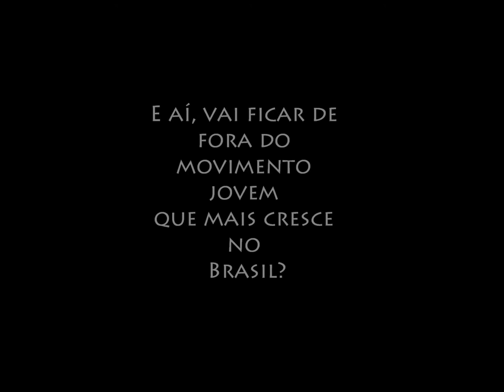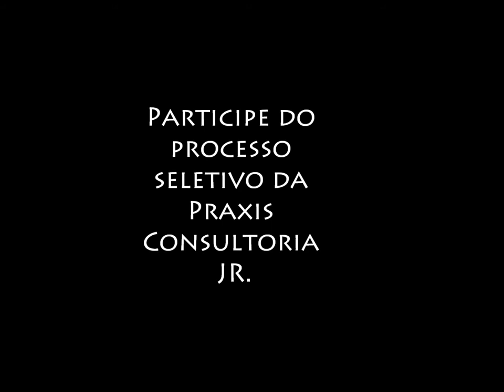O que é o MEJ? - Praxis Consultoria Jr.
"O Movimento Empresa Júnior (MEJ) surgiu em 1967 na França com a JUNIOR ESSEC, a primeira do mundo, fundada na Escola de Ciências Econômicas e Comerciais de Paris com o objetivo de suprir a necessidade de experiências práticas na graduação e de reduzir a distância entre estudantes e o mercado de trabalho. A partir da década de 80, o modelo francês se difundiu para países como Suíça, Bélgica e Espanha, chegando ao Brasil em 1988, por meio da Câmara de Comércio França - Brasil. Desde então, o MEJ vem se expandindo no país, onde conta com o maior número de empresas juniores do mundo. Segundo dados da Confederação Nacional de Empresas Juniores, Brasil Júnior, são aproximadamente 700 EJ's, reunindo mais de 22.000 universitários em todo o país. O sucesso do Movimento pode ser atribuído ao seu importante papel para educação e para economia, onde proporciona aos estudantes o elo entre teoria e prática e possibilita às micro e pequenas empresas o acesso a serviços de consultoria." FONTE